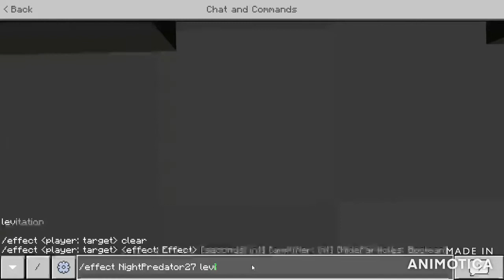Pranking NightPreadator for 24h!!!(gong roung)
Tick Tock= tiny_toothless
Instagrame=itsTinyToothless28